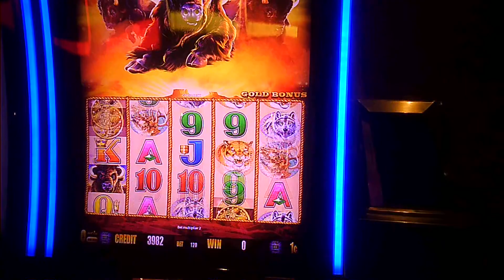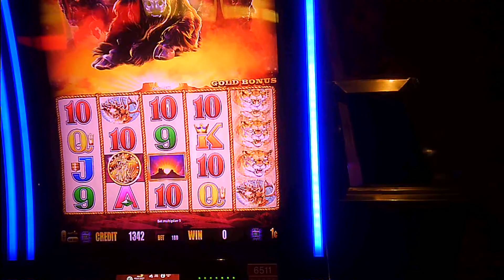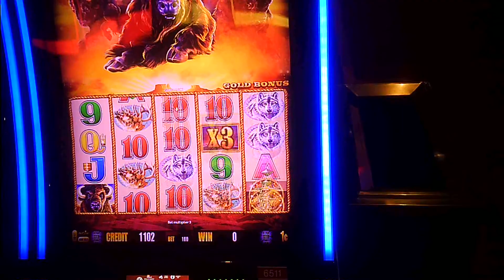More Buffalo Gold slot machine game play - BUFFALO SLOTS are some of the loosest slots in the casino